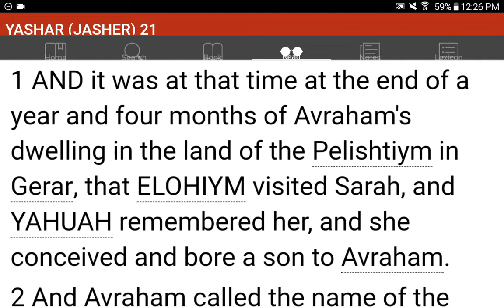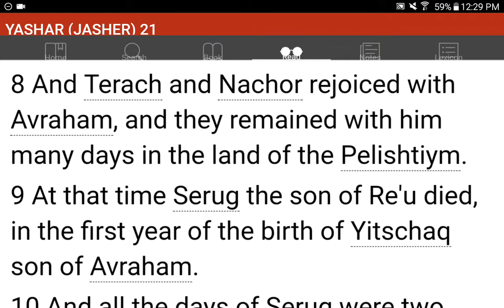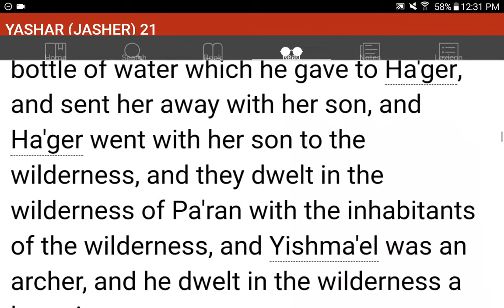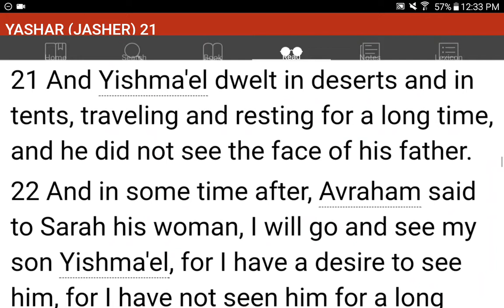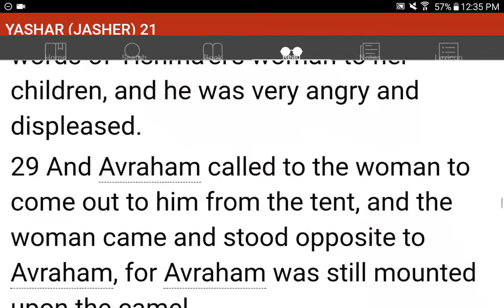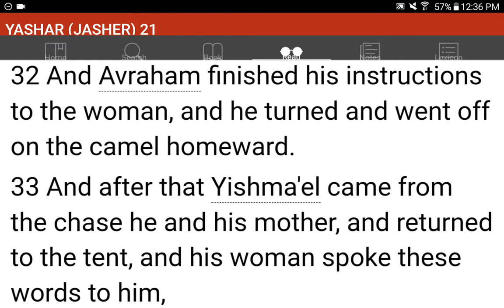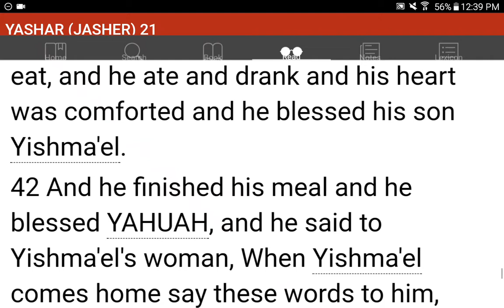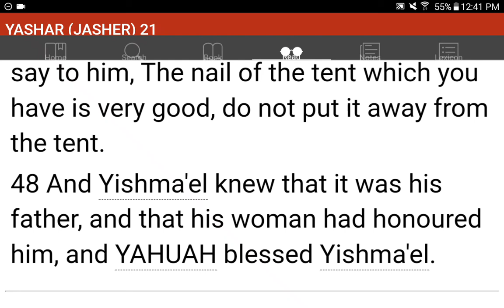💜h?™ "What's the MOST HELPFUL & SIMPLEST WAY that WORKS?"™ GIVE 1P/Month NOW! GCash